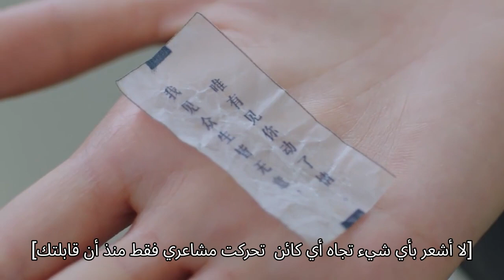خذنى معك | اذهب اذهب يا حبار2 الحلقة 17 | iQiyi Arabic